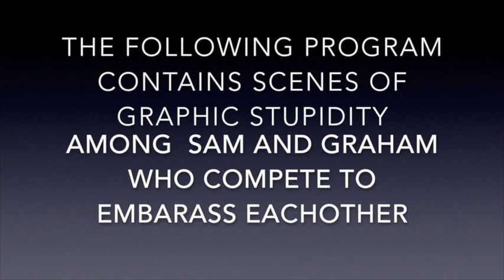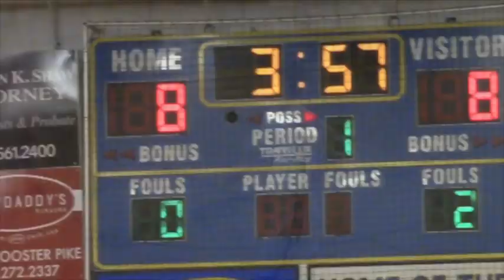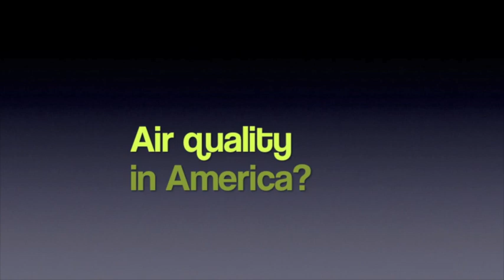Season 5, Episode 2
The second episode of What's Up Madeira's fifth season.